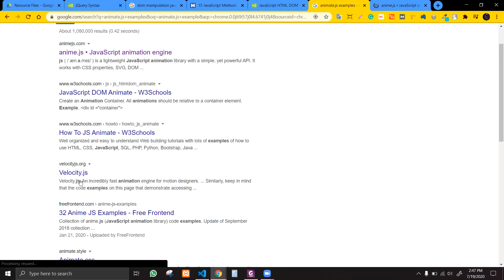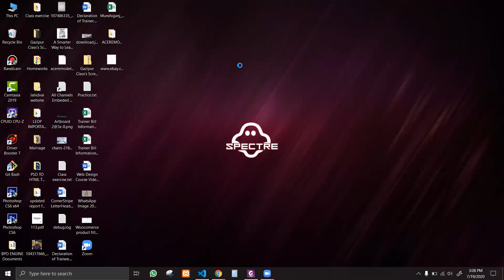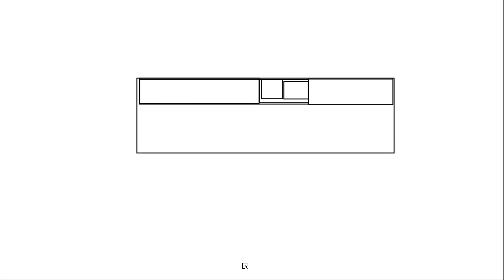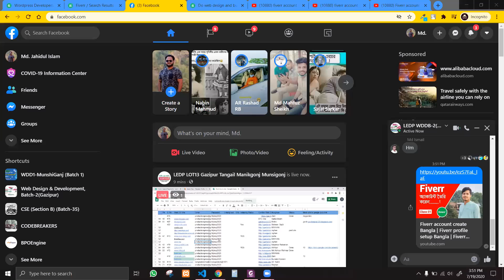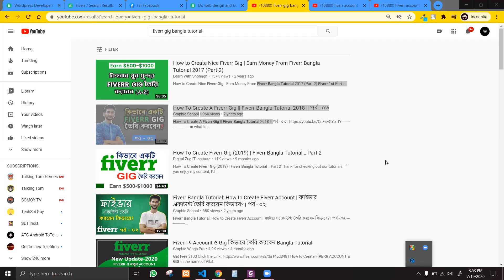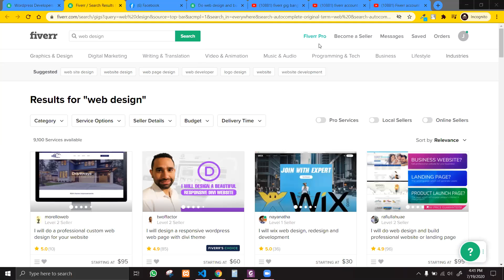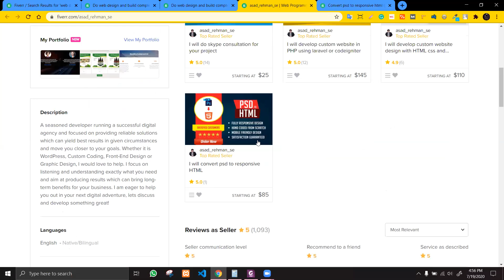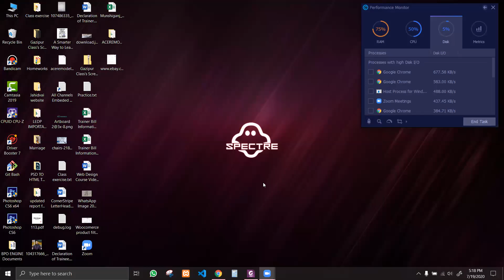LEDP || Website Design and Development (WDD) Class 31 || Gazipur, Batch#2